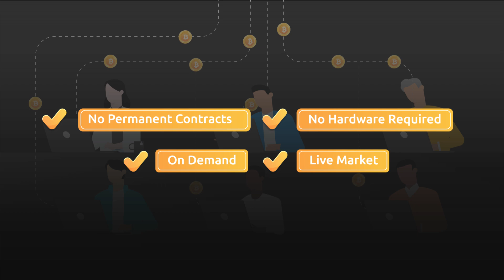NiceHash: The Hashrate Marketplace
At the core of NiceHash business model and services is the world’s only spot hashrate marketplace. Many wonder what makes this unique, is it cloud mining? No. Is NiceHash a pool? No.

Find out the workings behind the genius of the NiceHash platform, that makes us stand out from our competitors and enables us to bring the most niche and effective products and services in the world of Bitcoin and cryptocurrency mining.